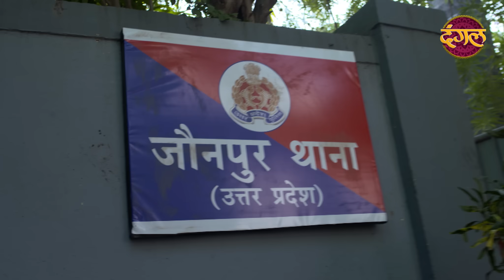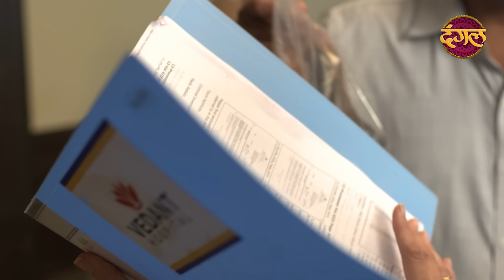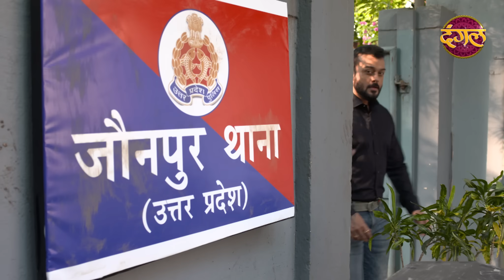New Episode 419 | Sindoor Aur Mangalsutra / सिंदूर और मंगलसूत्र | Dangal TV Channel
एक किन्नर का सुहागन बनने का सपना हुआ साकार लेकिन ,
आखिर किसने उतारा उसको मौत के घाट...

India alert Episode 419 Sindoor Aur Mangalsutra / सिंदूर और मंगलसूत्र
In this episode of India Alert, the story portrays the Third gender person named Khushi, Who was found lifeless and his husband Devendra filed a complaint against his brother-in-law Pradeep Because he was against of their Marriage and because of this, he had murdered her. Police try to find Pradeep, But he was missing. Will Police be managed to arrest him?

About
Like Channel :